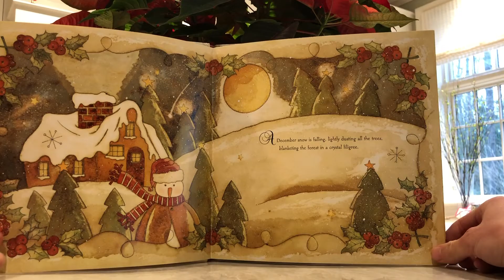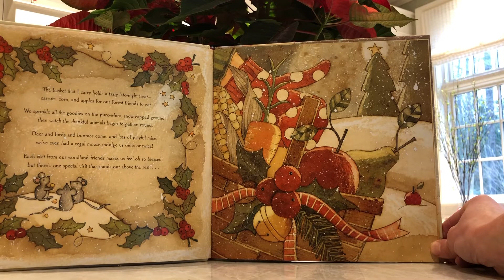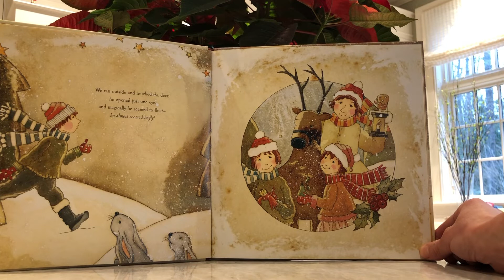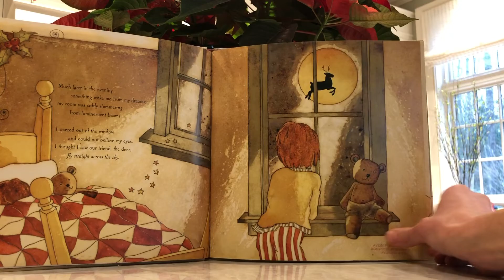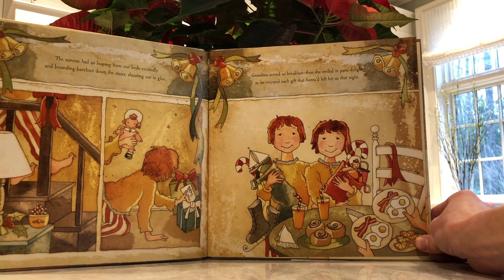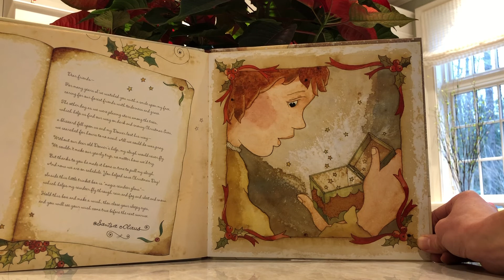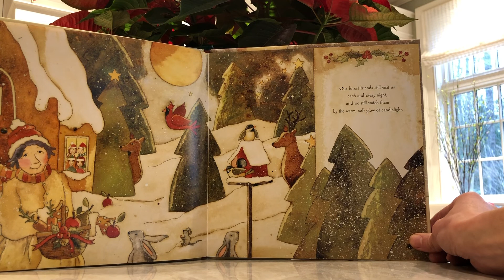"Reindeer Christmas" read by volunteer Elizabeth